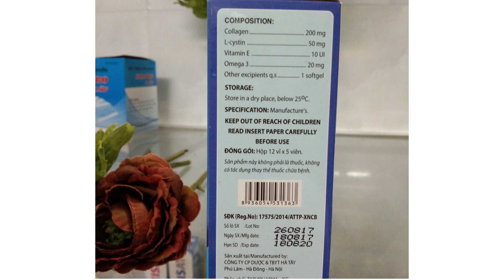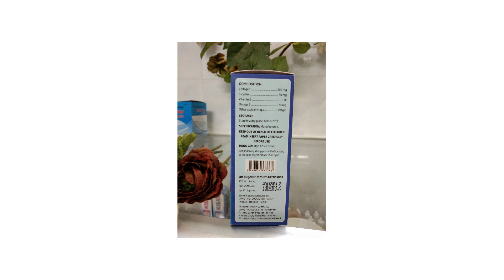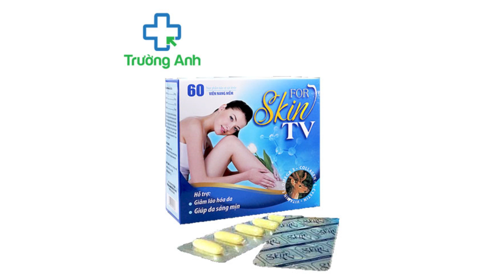For Skin TV Hatapharm - Giúp giảm quá trình lão hóa da - Quaythuoctruonganh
Công dụng
Hỗ trợ chống oxy hoá.
Hỗ trợ giảm lão hoá da, sạm nám da, tàn nhang, hỗ trợ giúp da sáng mịn